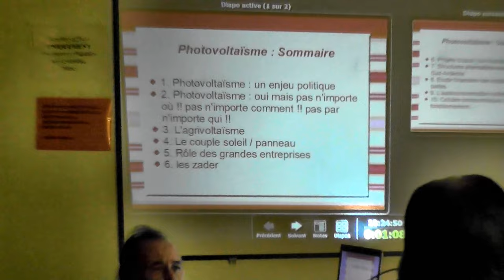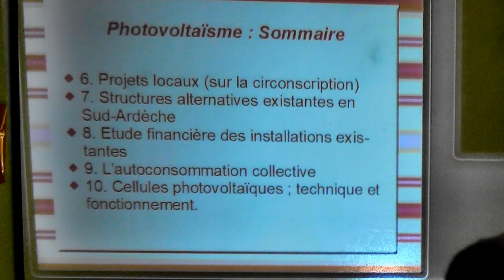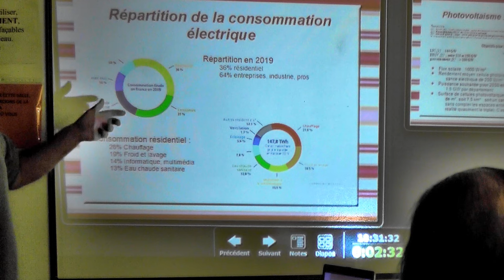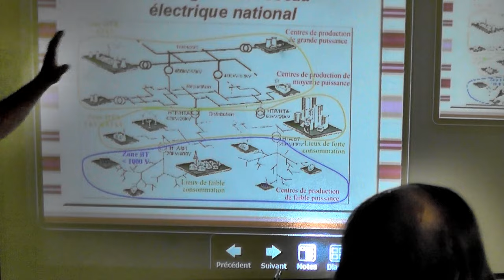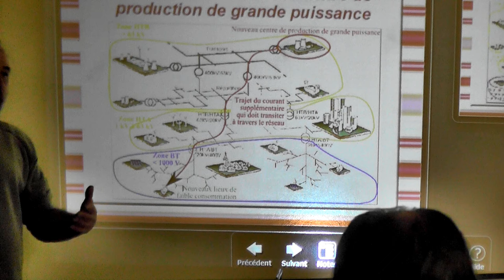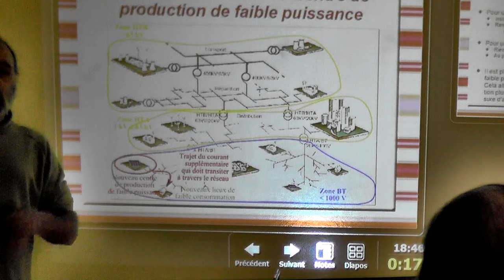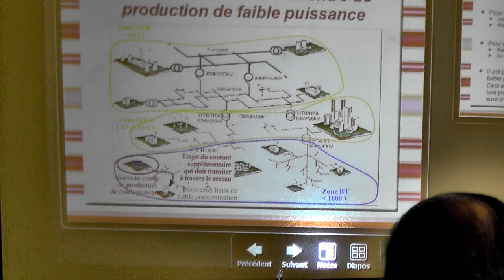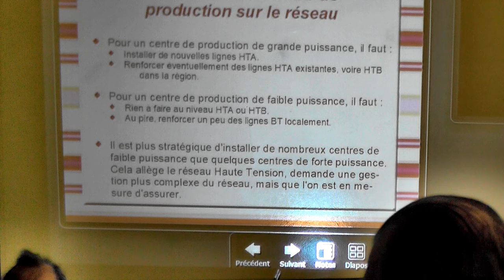Photovoltaïque 1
Introduction à la conférence de François Oblin sur le photovoltaïque.
les enjeux ? Pas n'importe ou ni n'importe comment ni par n'importe qui , les projets , les possibles collectifs .?
Électricité : la consommation actuelle , les réseaux de distribution .
les mutations possibles envisageables (liées au photovoltaïque)...

(la vidéo a été réalisée dans une salle très peu éclairée du fait des images du vidéo projecteur...)